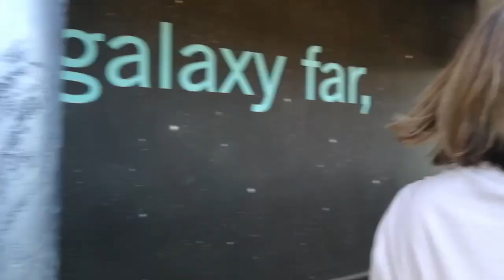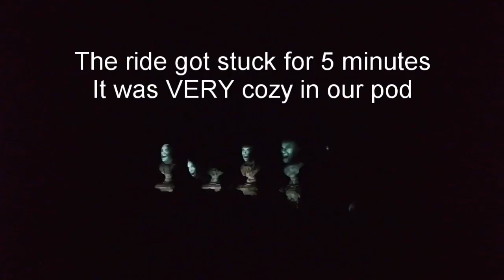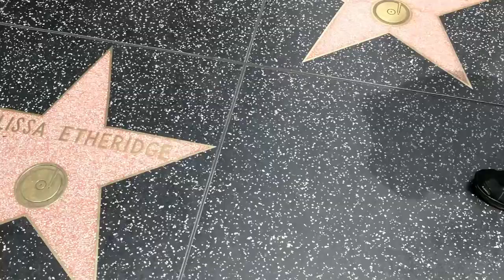LA VLOG/WE WENT TO DRAG CON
I went on a trip to LA with my best friends, Morgen and Morgan for a week. We hit up a taping of the Late Show with James Corden, Disneyland, Universal Studios and went to Drag Con. oh and ate a lot of vegan food. oh and only got lost a few times.